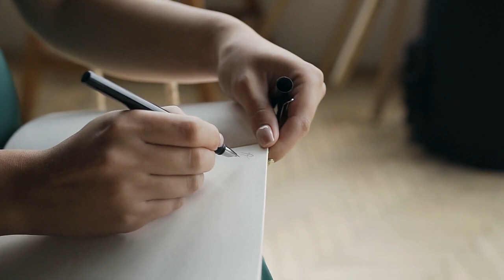How to Say "I Love You" in English | Valentine's Day 💘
Wondering how to say "I love you" this Valentine's Day? 💞 In this lesson, we're talking about LOVE! I'll be sharing some much lovelier ways to express your love in English on St Valentines Day!

Learn the most magical English expressions to share with your lover - and maybe even write them a little English love note! 📝💘

Plus, I want to hear the beautiful LOVE IDIOMS that you use in your own language to express love - make sure you add them in the comments below! 💕

HEY LADY! 🙋‍♀️ A supportive women-only community created by Emma to help women thrive at work and in life.

✨ Hey Lady! is the NEW way to experience English. No exams, no textbooks or time-consuming classes! We offer authentic conversations and professional coaching so you can put what you learn into practice and reveal the English-speaking version of you.

We welcome women of all cultures and backgrounds with intermediate to advanced level English.

🌈 TRY IT FOR $15!  A small investment for results you can feel!
Use code👉🏼 TRYNOW15 and pay just $15 for your first month!

English Language Tools I recommend:

⭐️Improve your English pronunciation and expression by imitating a native English speaker

Do your friends a favour and help to translate this lesson into your native language! Contribute subtitles translations here: